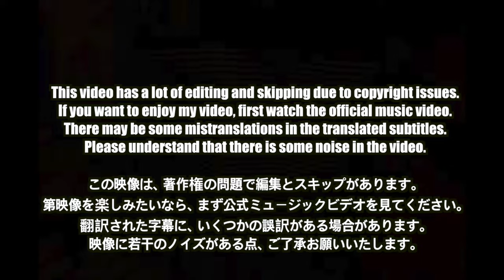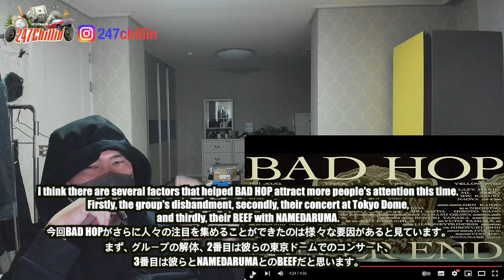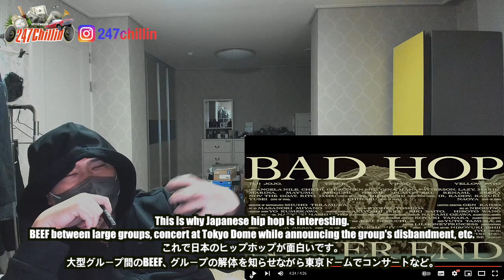🇯🇵🇰🇷🔥Korean Hiphop Junkie react to BAD HOP - Last Party Never End (JPN/ENG SUB)